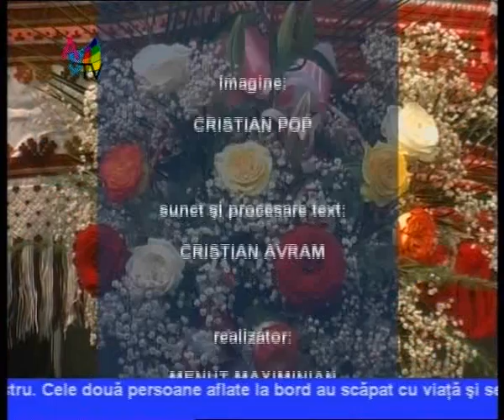AStazi sarbatorim La multi ani Olimpia Denes clip11